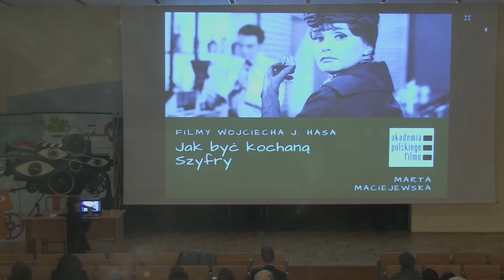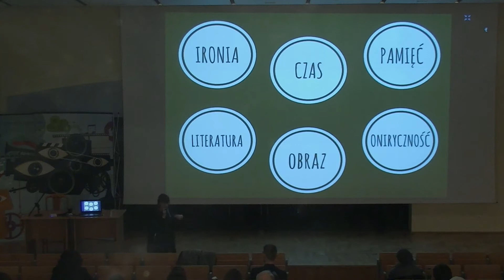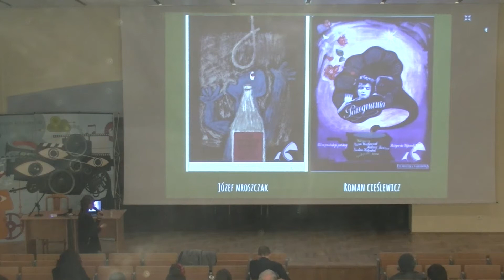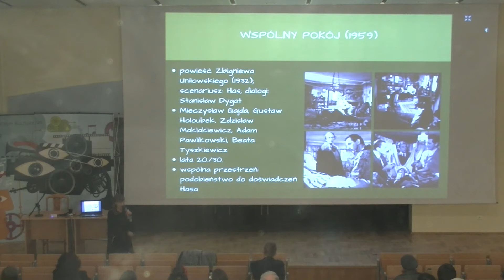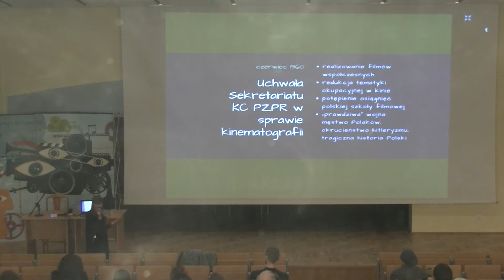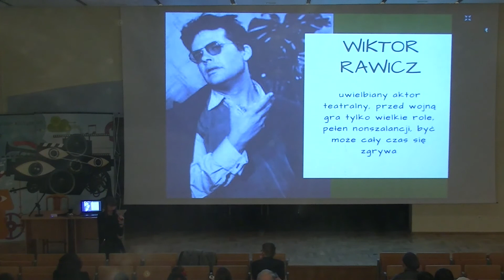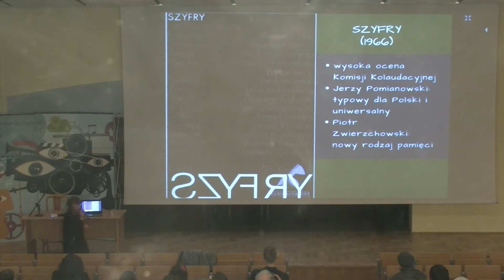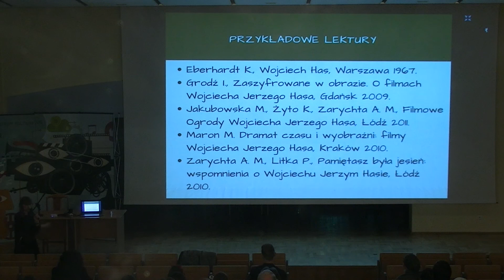Szyfry, Jak być kochaną, mgr Marta Maciejewska, Gdańsk 2018